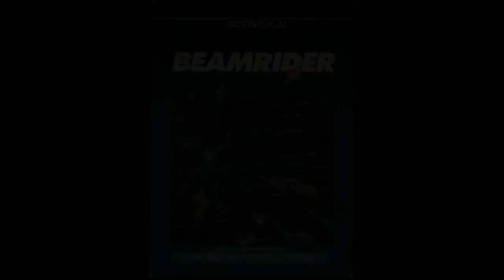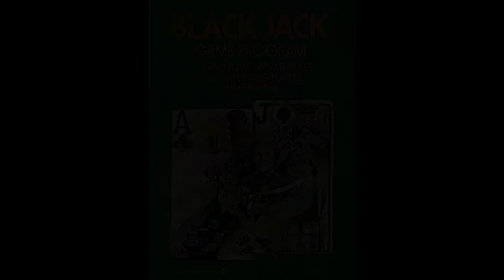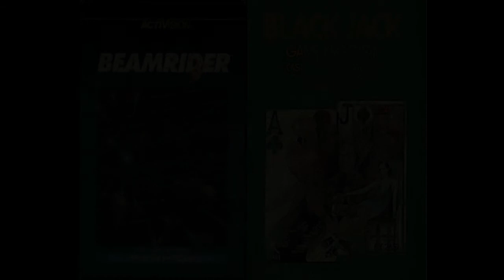Beamrider and Blackjack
Beamrider
Graphics 3 Audio 3 Gameplay 3 Understanding 3 Replay 3 Grade: Perfect
Blackjack